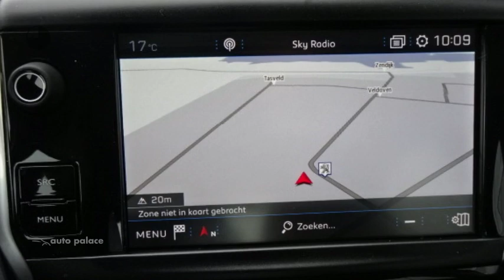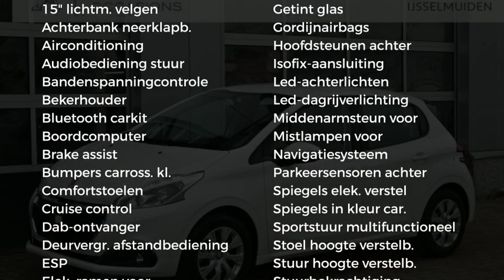Peugeot 208 1.2 Puretech 82pk 5D Blue Lion | Navigatie | Parkeersensoren